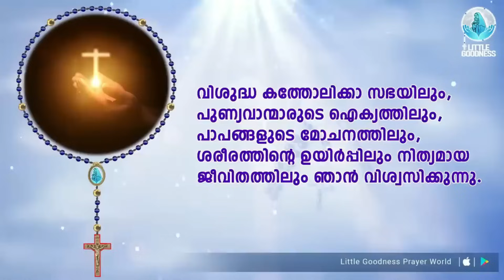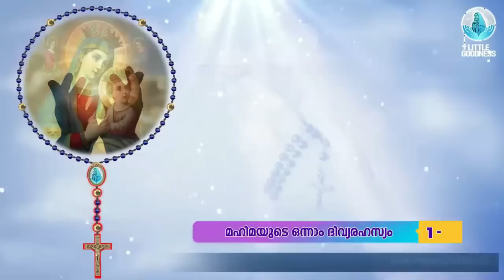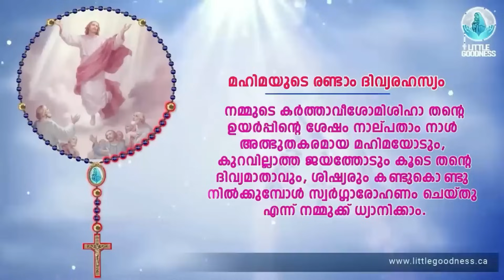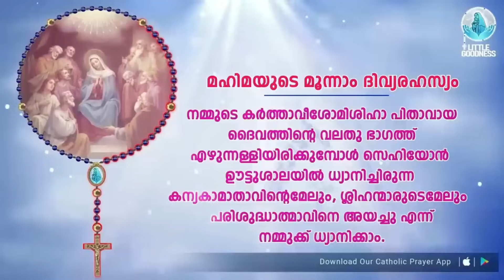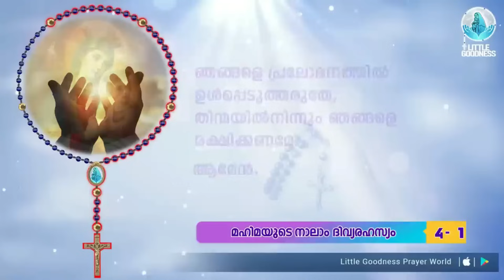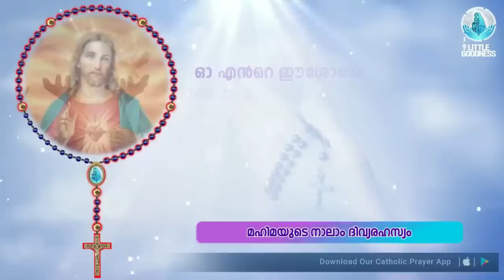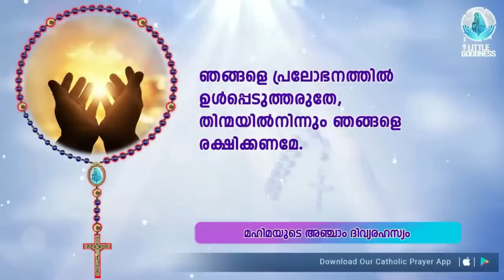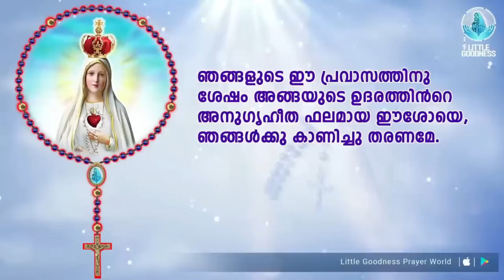ഇന്നത്തെ ജപമാല 🙏🏻ഞായർ 🙏🏻October 22, 2023 🙏🏻 മഹിമയുടെ ദിവ്യരഹസ്യങ്ങൾ 🙏🏻 Malayaalm Rosary